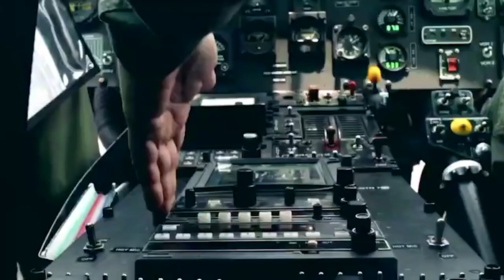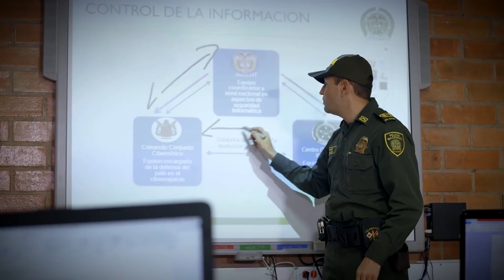Policía Nacional de los colombianos: Es un Honor ser Policía